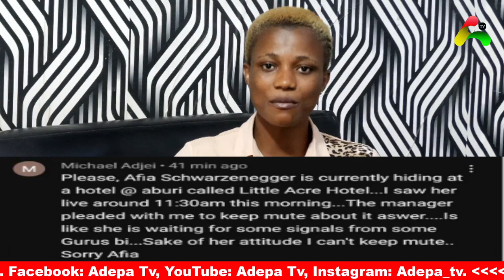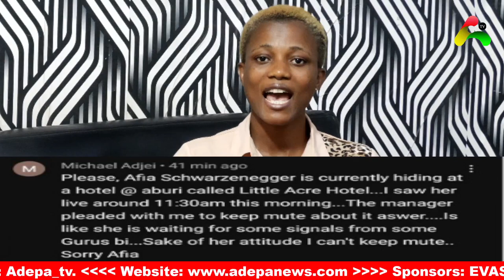Nana Tornado On The Hunt For Afia Schwarzenegger In Kumasi